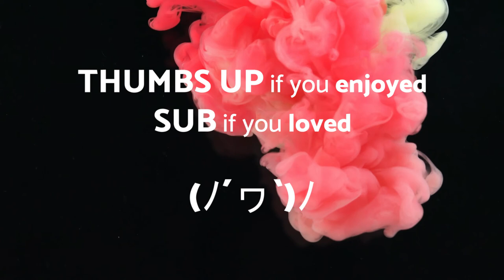The Woods - Alternative Punk - No Copyright Music Original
No Copyright Music Original - The Woods - Alternative Punk